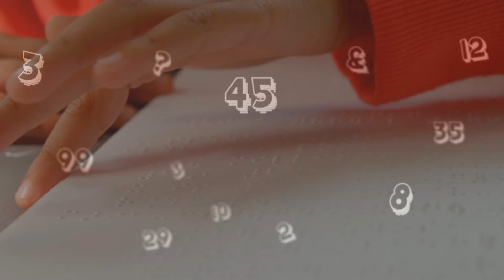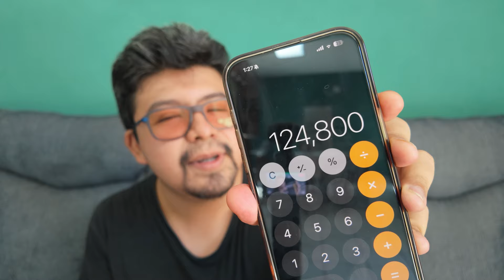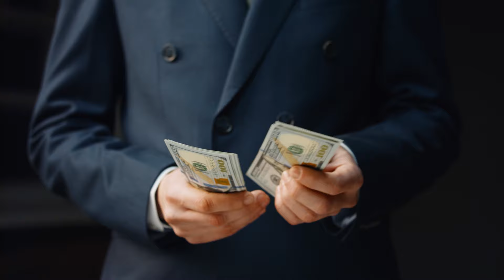¿Cuánto DINERO NECESITAS PARA TU RETIRO? | ¡DESCÚBRELO EN ESTE VIDEO!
Que hay señores, en este video les traemos el detalle sobre como calcular el capital que debes contar para poder lograr tu retiro financiero ¡No te lo puedes perder!

LINK AL LIBRO